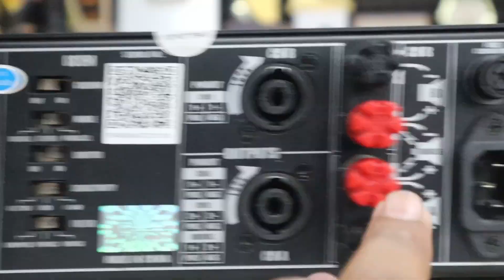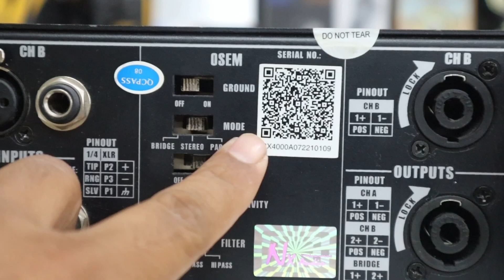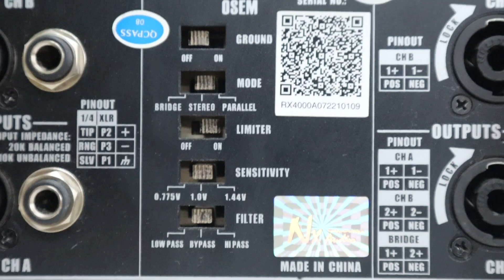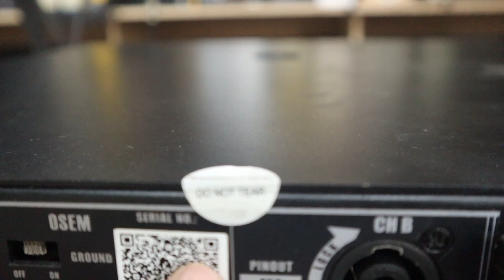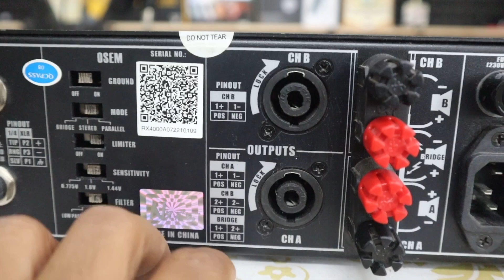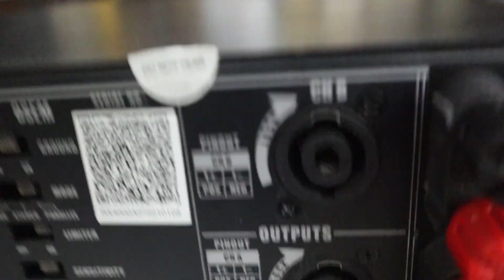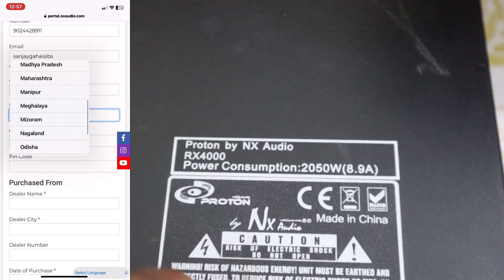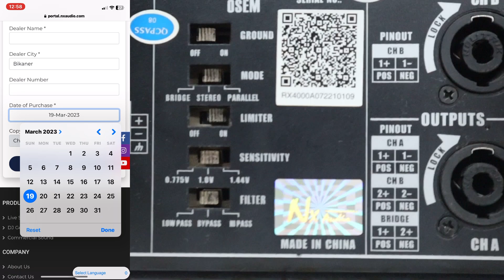Nx Audio Rx4000 सबसे शानदार Amplifier || Genuine Review By @MUSICIANSANJAYJOSHI